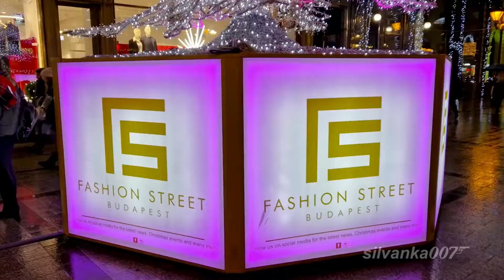Award-Winning XMAS FAIR and Winter Festival in BUDAPEST Best Christmas Market in Europe winter sale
MUST-SEE Award-Winning CHRISTMAS FAIR and Winter Festival in BUDAPEST | Best Xmas Market in Europe

Baby Please Come Home | Most Beautiful Christmas Market in Europe | Budapest's Extravagant Xmas Fair

MUST-SEE Award-Winning CHRISTMAS FAIR and Winter Festival in BUDAPEST | Best Xmas Market in Europe Baby Please Come Home | Most Beautiful Christmas Market in Europe | Budapest's Extravagant Xmas Fair Christmas Laser Light Show at St Stephan Basilica

Christmas Laser Light Show at St Stephan Basilica Budapest HUNGARY
Budapest Christmas Fair & Winter Festival, Xmas Market Christmas Fairy Tale, Saint Stephan Basilica, Budapest HUNGARY Xmas Fair Bazaar X-mas is here
Amazing Laser Light Show at the Saint Stephan Basilica, center of Budapest, Hungary
Christmas Fairy Tale | Saint Stephan Basilica | Budapest HUNGARY | Xmas Fair Bazaar | X-mas is here
Christmas Fairy Tale | St Stephan Basilica | Budapest Christmas Fair & Winter Festival | Xmas Market